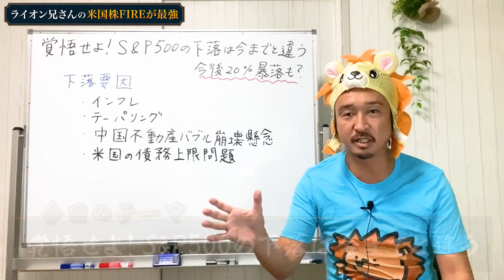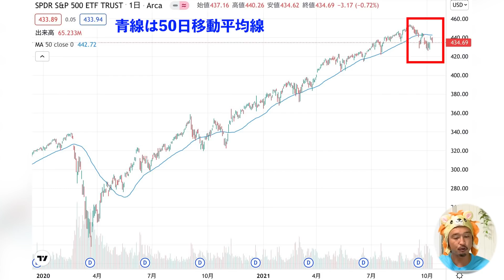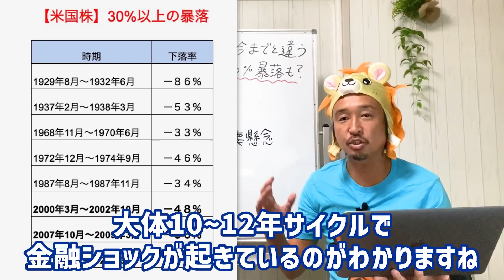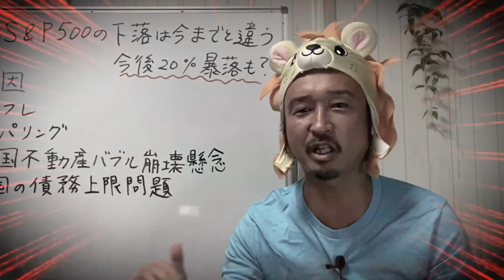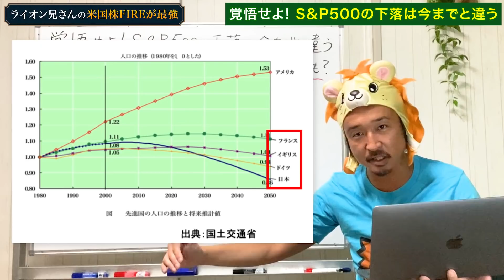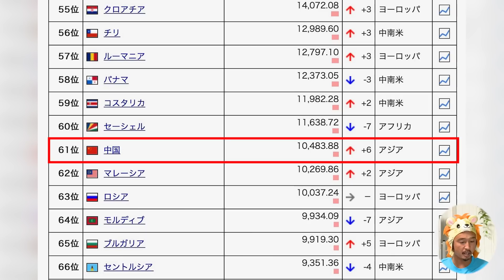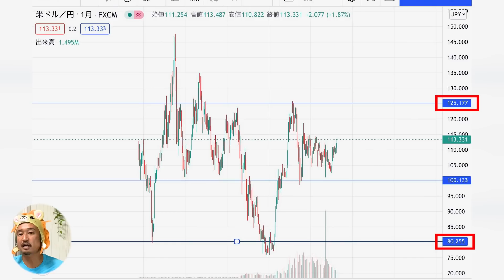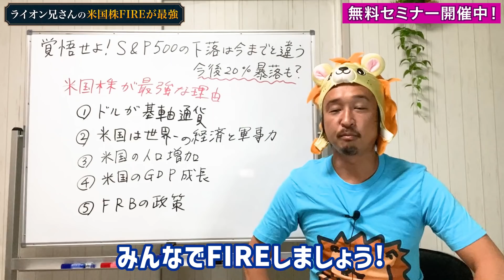【インフレ】今の上昇に騙されるな。。S&P500は20%暴落のリスクを覚悟せよ！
ライオン兄さんが経営するマネースクール

ライオン兄さんがTVに出演しました！

投資や起業・副業のオンラインセミナー【無料】

①セルフ年金を作る資産運用の勉強会（投資）

③自宅で最低100万円マネタイズするネットビジネス勉強会（起業）

④オンラインサロン構築セミナー（副業）

『セルフ年金』を作る資産運用方法を発信。

年金2,000万円問題が社会的な課題となっている今の日本。
将来に向けた正しい長期投資により、誰でも『セルフ年金』を作ることが可能です。

このチャンネルでは、つみたてNISAや米国株、米国株ETFなどについて、
再現性の高い資産運用ノウハウや、お金にまつわる旬な情報を発信していきます。

金融と起業のスクール「Financial Free College」代表
連続起業家、個人投資家

日本では金融の義務教育がありません。
お金に困らない人生を送るために、YouTubeや無料の勉強会にて、堅実な資産運用についての教育を行なっています。
投機よりも投資を学び、『セルフ年金』を構築しましょう。

ライオン兄さんの自己紹介動画（チャンネルの目的について話しています）

実録。S&P500に700万円投資した結果が、トンデモナイことに。。リアル運用記録。

【永久保存版】SBI証券での米国株（個別株とETF）の買い方を解説！円→ドルの両替も完全解説！

【お金のなる木の作り方】お金持ちになる為には！金のなる木の作り方を勉強しよう！